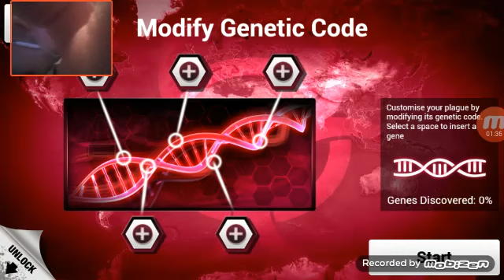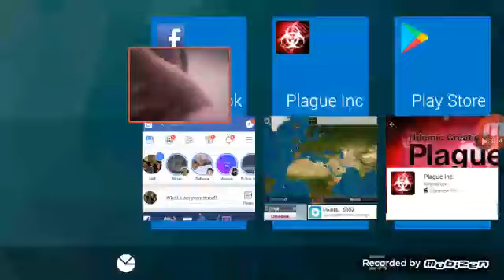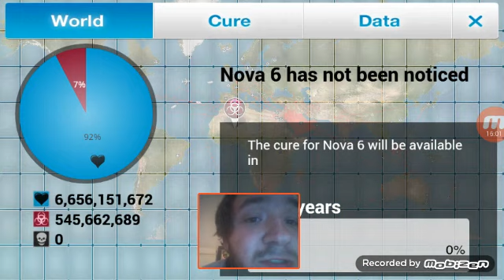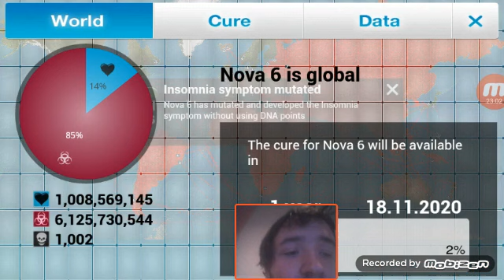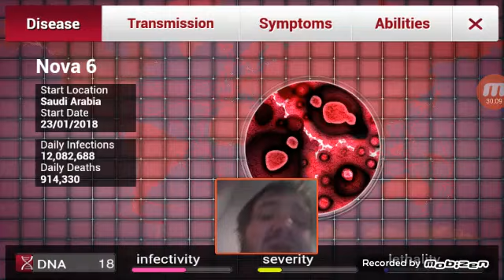A good start but not a good end...] plague Inc evolved